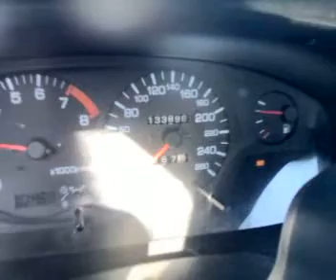broken gearbox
s14 silvia, kapotte versnellingsbak